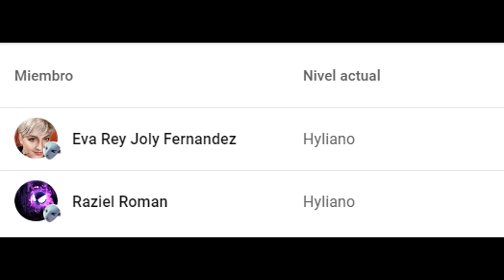Como Conseguir el TROFEO/LOGRO Moda Retro en GTA Vice City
En este vídeo te muestro cómo obtener el trofeo o logro llamado Moda Retro, también conocido como Look Retro en otras traducciones. Principalmente tenemos que conseguir todos los atuendos de Tommy y utilizarlos, algunos se consiguen en misiones y otros en ubicaciones específicas.

Calle (Atuendo por Defecto). 00:00
Señor Vercetti. 01:04
Gala. 01:34
Policía. 01:57
Golpe al Banco. 02:36
Country Club. 03:19
Casual. 03:43
Overol. 04:20
Ropa Deportiva. 05:02
Ropa Deportiva Color Alterno. 05:27
Habana. 05:57
Frankie. 06:22